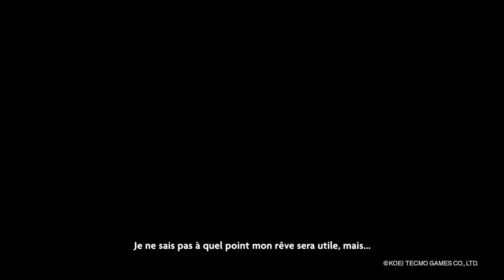Atelier Sophie 2 - Trailer de l'histoire - VOSTFR | PS4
Atelier Sophie 2 est disponible sur PS4.

Atelier Sophie 2 vous plonge dans la suite des nombreuses aventures de Sophie et Plachta. Après avoir quitté “Kirchen Bell”, le village natal de Sophie, le duo découvre un énorme arbre identique à celui que Plachta aurait vu dans un de ses rêves, et en se rapprochant de lui, un mystérieux vortex les aspirent à l’intérieur.

Sophie se réveille seule dans un nouveau monde appelé « Erde Wiege ». Peu de temps après son arrivée, elle entend parler d’une Alchimiste nommée Plachta vivant aux abords de la ville. A sa surprise, lorsque Sophie arrive à l’atelier, elle rencontre une jeune alchimiste enthousiaste du nom de Plachta. Bien qu’elle partage le même nom que son amie, celle-ci ne semble pas reconnaître Sophie pour autant…